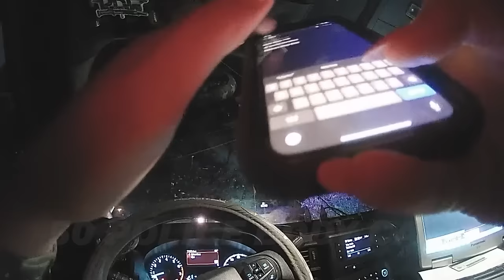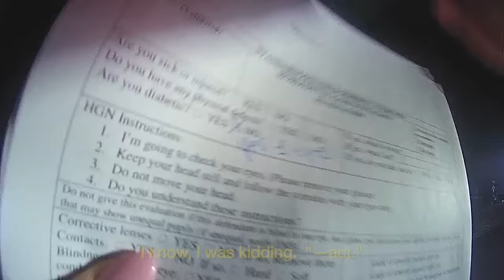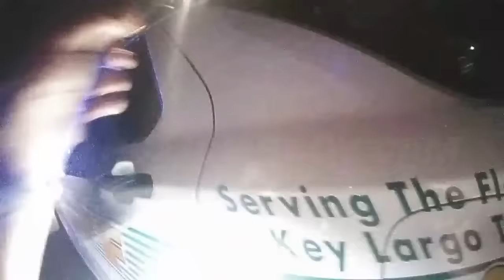Former Firefighter Kicks Like a Jackrabbit During DUI Arrest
On September 13, 2023, the driver of a silver Toyota Camry failed to change lanes while deputies from Monroe County, Florida, were conducting a traffic stop.  After pulling over the driver, deputies found reasonable suspicion to conduct field sobriety exercises, during which the driver became uncooperative.

50 Police Body Cam (that’s “five-oh”) is an educational resource for viewers to witness the real-life situations faced by the men and women of law enforcement.

Body cam footage is only obtained legally through the Freedom of Information Act directly from the issuing agencies and edited for time, clarity, privacy, and content. We aim to maintain an unbiased look at events and urge viewers to remember that all suspects are innocent until proven guilty in a court of law.  At no time is our intention, ever, to glorify the use of force or violence or to mock victims, officers, or suspects.  Our wish is compassion for all parties involved.

Thank you to our viewers and subscribers, and extra special thanks to the hard working men and women of law enforcement who make this content possible.

Links